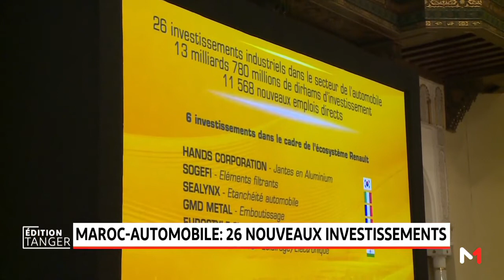Le Roi préside la cérémonie de lancement de 26 investissements industriels